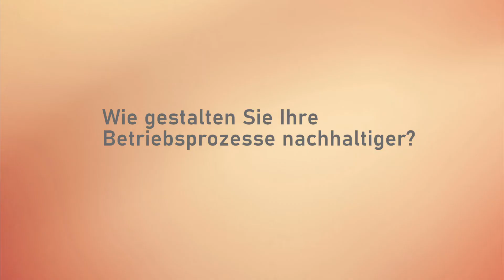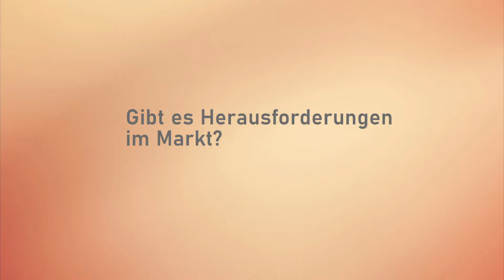INTERNORGA 2022 / Trends: Getränke und Kaffee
INTERNORGA – Die Leitmesse für den gesamten Außer-Haus-Markt

30. April – 04. Mai 2022